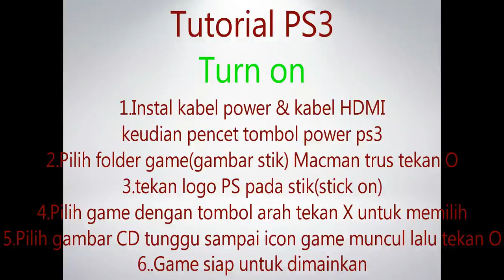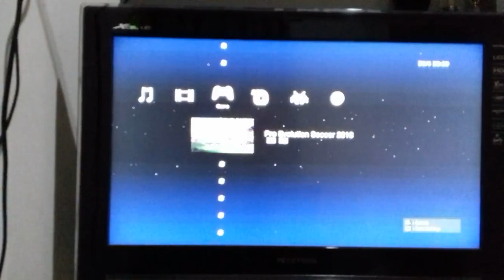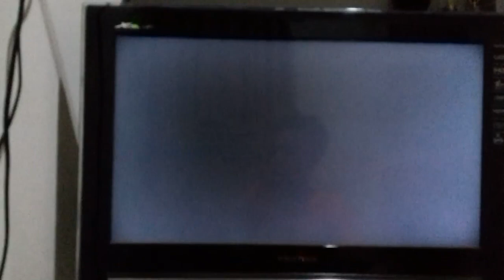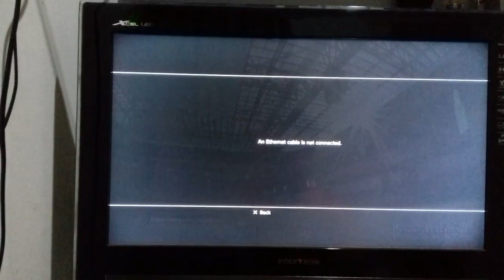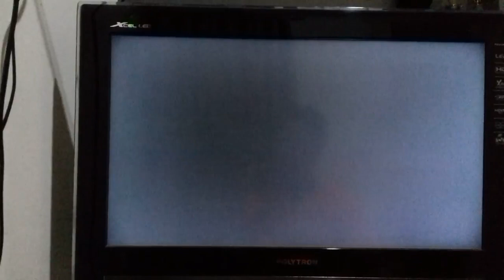Cara mudah menghidupkan & mematikan PS3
tutorial menghidupkan dan matikan ps3 dengan benar agar tidak mudah rusak